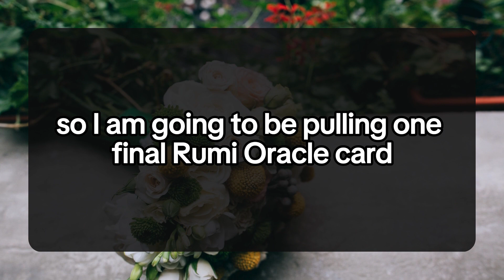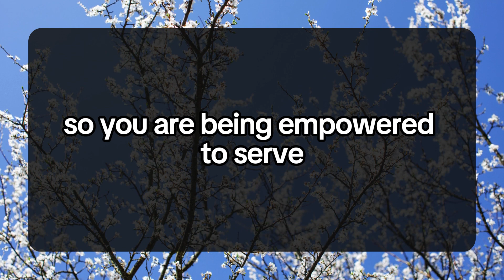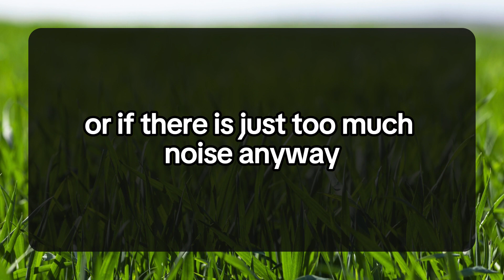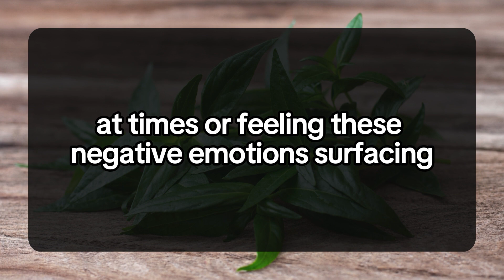I'm selfish because... 💌 DM DF Divine Masculine to Divine Feminine | Twin Flame